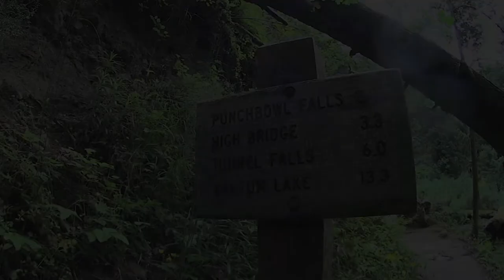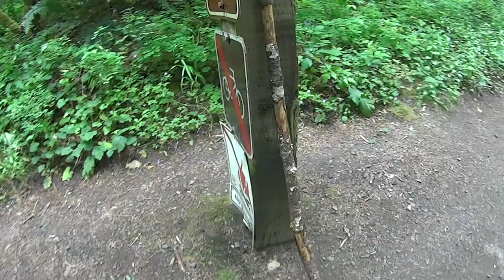Punch Bowl Falls Hike - Eagle Creek Trail, Oregon | VLOG 00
VLOG #00 - My unofficial first vlog!

Here's a video of my June 2017 hike to Punch Bowl Falls, part of the Eagle Creek Trail in Oregon. I drove from Portland to the trailhead on a beautiful, cool, and sunny summer morning. This trek was everything that I wanted in a hike - lush green landscapes, breathtaking mountains and cliffs, and of course...a beautiful waterfall!

The water at Punch Bowl Falls was FREEZING cold! It must have been 45F degrees or less. I wanted to walk closer to the falls, but my feet probably would have fallen off!

- Jeremy

--Video Info--
Video Shot With: Sony Action Cam HDR-AS30

--My Triathlon Podcast--
Or just Google: “The Triathlete Beat Podcast”!